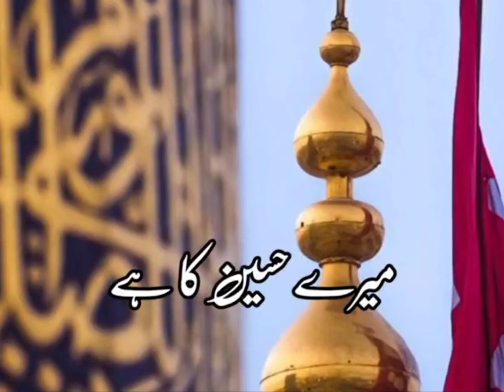Har Zamana Mere Hussain Ka Hai |New Naat sharif 2023